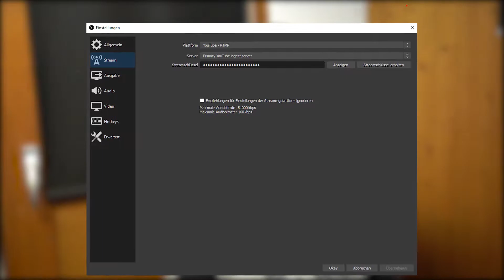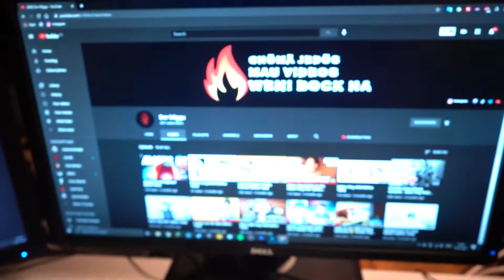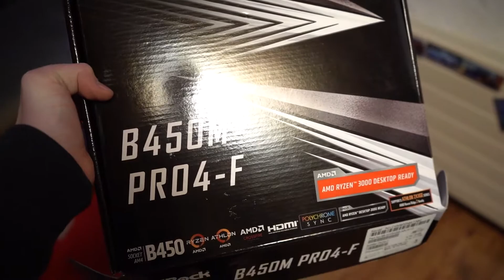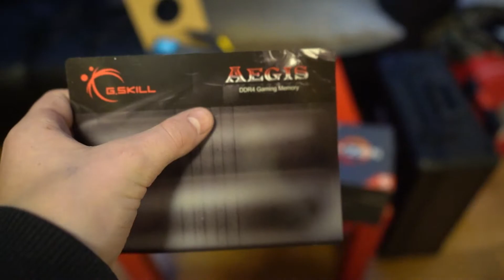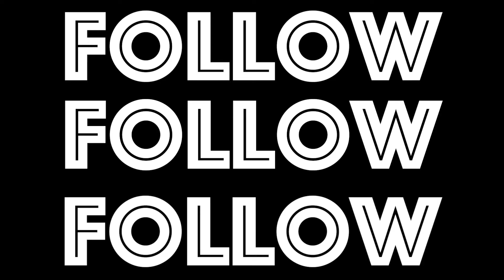Bin back! +neuer Pc |Der Miggu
Hier gibt`s noch spannende Links!

Das war`s, wenn es euch gefallen hat, dann lasst doch noch eine positive Bewertung da😉